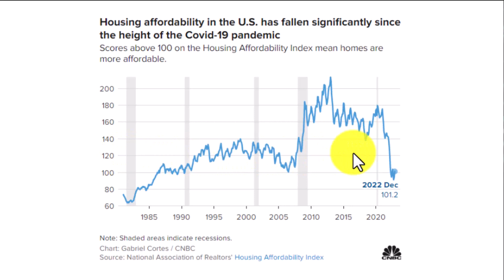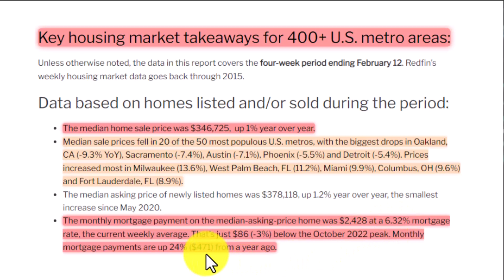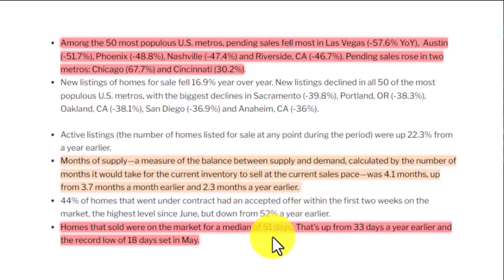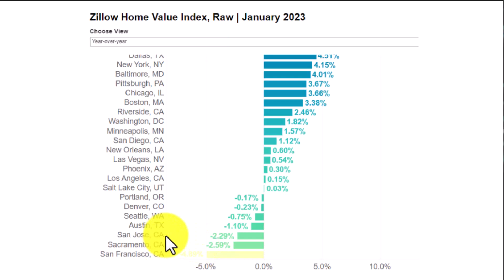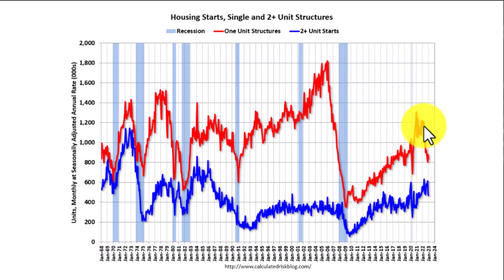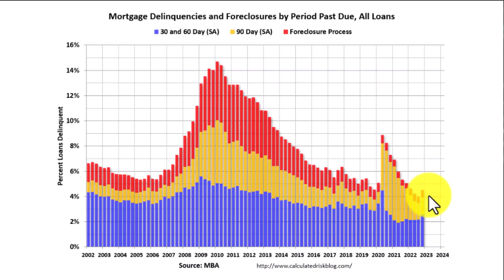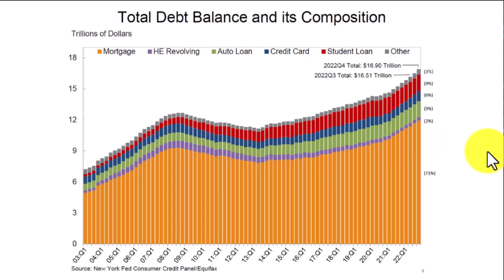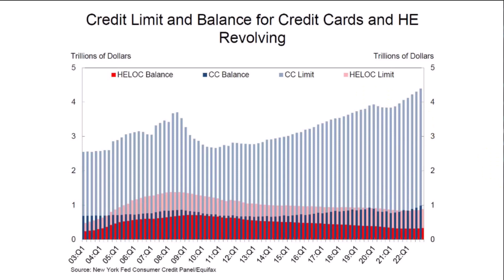*SHOCKING* The 2023 Housing Market JUST FLIPPED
The housing market faces major headwinds as mortgage rates skyrocket over the last two weeks causing affordability to plunge. We review the housing affordability index, redfin housing market report covering 400 US metros, zillow home value index, housing starts, mortgage rates, and how these trends impact the real estate market. Hope you find the information useful!

Chartbooks

About Me 👇

My mission is to help you preserve and grow wealth using real estate. I share my knowledge, thoughts, and what I am learning in areas of personal finance, mortgage lending, real estate investing, and much more!

My videos are a reflection of my real-world experience as a real estate investor, stock market investor, precious metals investor, and entrepreneur.